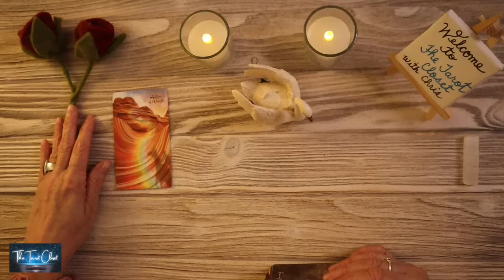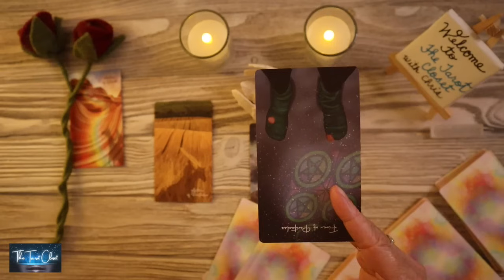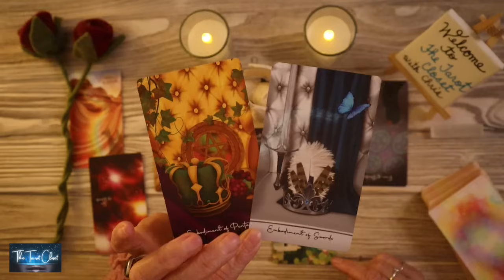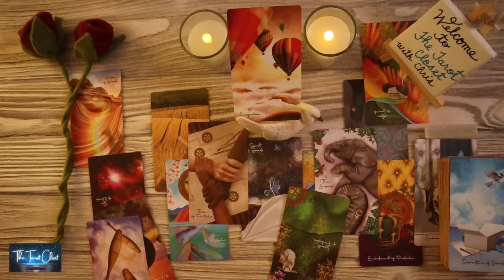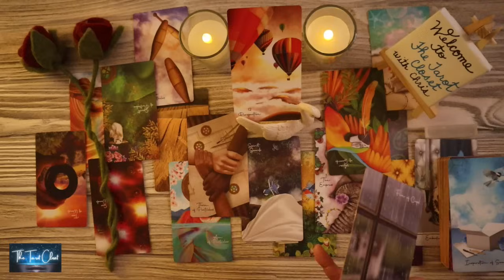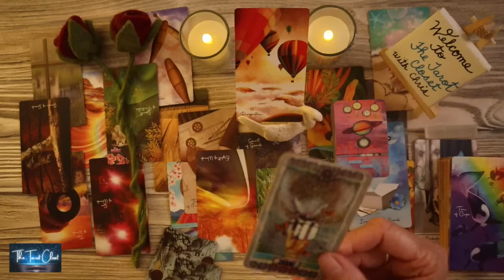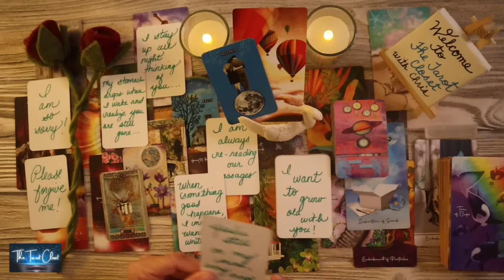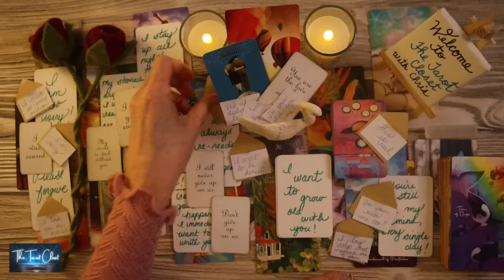LEO LOVE TODAY - THEIR NEXT MOVE WILL MAKE YOU VERY HAPPY!!! 🤩💗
Welcome to your Leo Love Tarot Reading, Leo Love Reading, Leo Tarot Reading, Leo Love Messages Reading. Welcome to The Tarot Closet.
Love, Chris